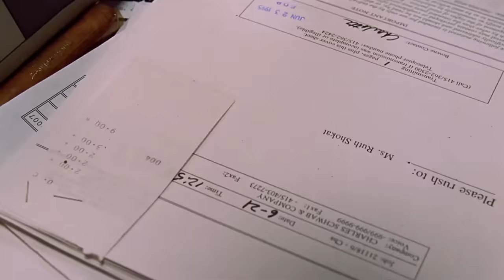Spider-Man but with guns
I guess Peter got the wrong web shooters...